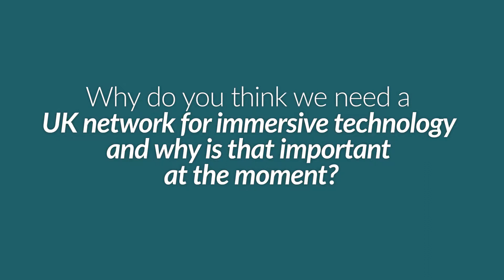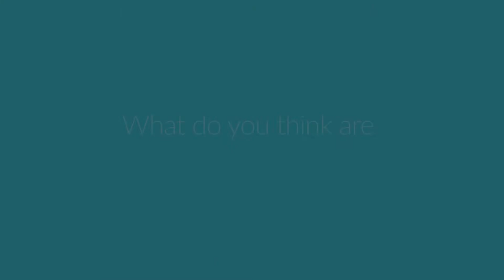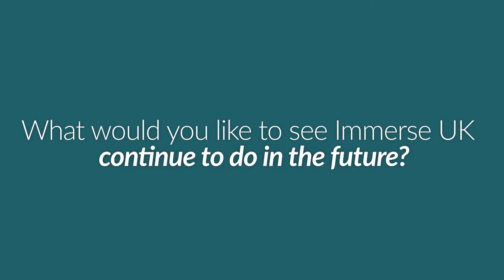Immerse UK | Growing the UK's Immersive Tech Sector | Annette Mees, Royal Opera House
Annette Mees talks about how the Immersive sector in the UK is evolving and how Immerse UK has helped Royal Opera House.

Immerse UK is a new cross-sector network for businesses and research organisations across all parts of the UK economy that are interested in the way that augmented and virtual reality can help drive productivity, social and economic growth.